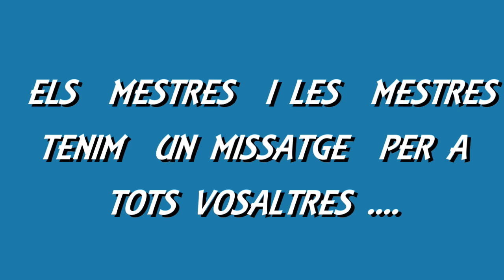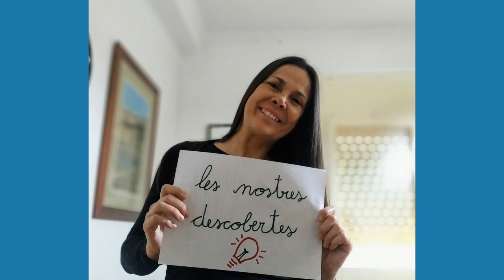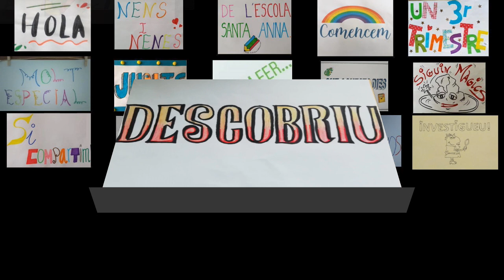Missatge 3er trimestre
Alumnes de l'escola els mestres de l'escola tenim un missatge per vosaltres...